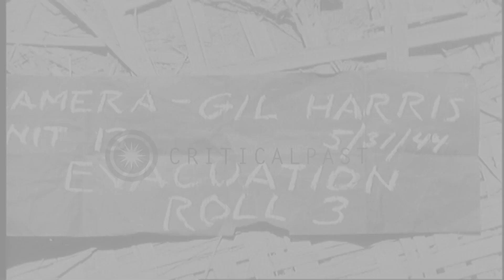Wounded men of US 5307th Composite Unit ( nicknamed Merrill's Marauders) are brou...HD Stock Footage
Wounded men of US 5307th Composite Unit ( nicknamed Merrill's Marauders) are brought to Assam, India during World War II.

Evacuation of 'B' Battalion of US 5307th Composite Unit (nicknamed Merrill's Marauders) from Myitkyina, Burma to US 20th General Hospital in Assam, India during World War II. Members of Merrill's Marauders with long beards pose for a photographer while seated outside the hospital building. Soldiers talk to each other. Patients on stretchers are carried out of US Army Air Forces C-47 Skytrain. Ambulances arrive at US 20th General Hospital. Men are either carried or walk from ambulances to the hospital. Location: Assam India. Date: May 31, 1944.

57,000+ broadcast-quality historic clips for immediate download.